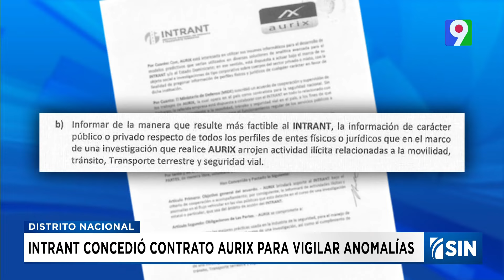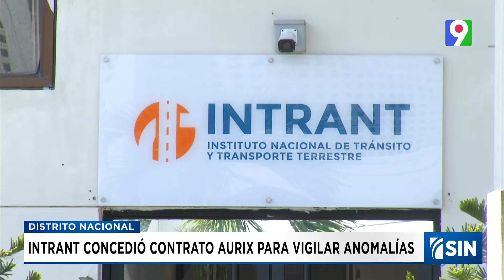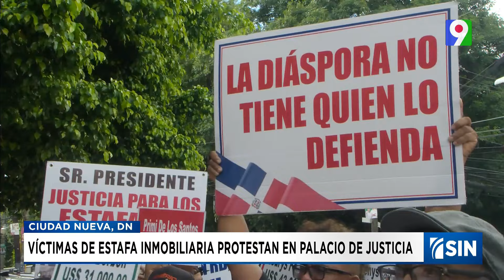Intrant concedió contrato a empresa Aurix | Emisión Estelar SIN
Mediante el convenio Aurix se comprometió a brindar soporte, cooperación e información sobre actividades ilícitas y anomalías en el flujo vehicular en las vías públicas en el curso de una investigación estatal o particular que estuviera en el ámbito del Intrant.